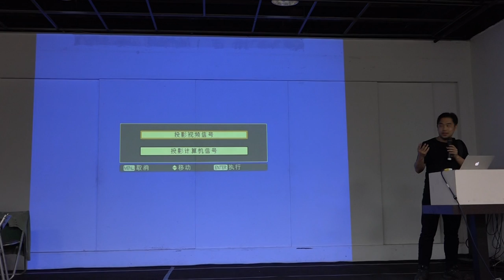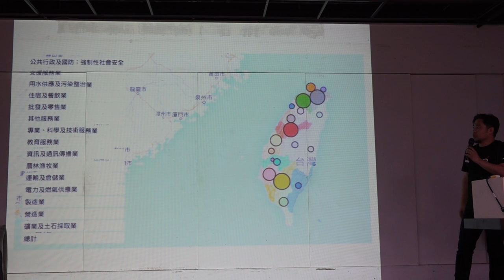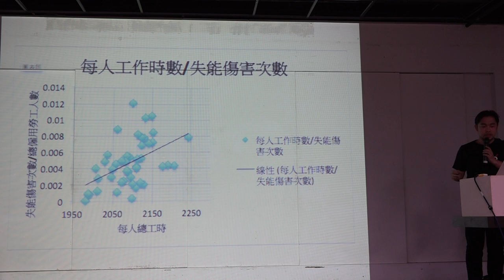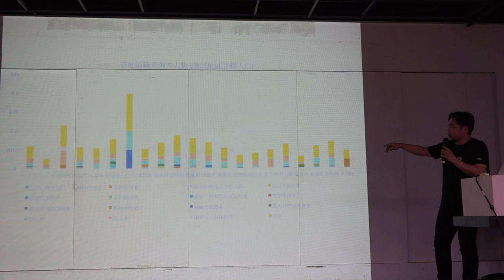g0v tw hackath8n 成果報告 零傳媒 職災分布 台灣零時政府第捌次解除戒嚴黑客松